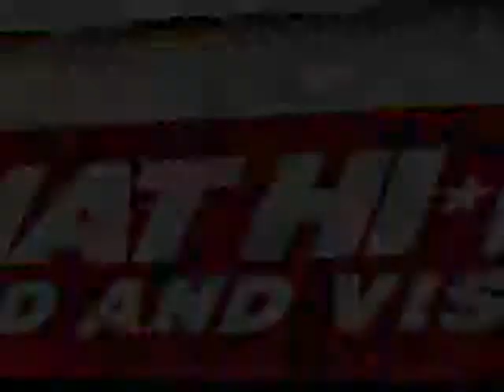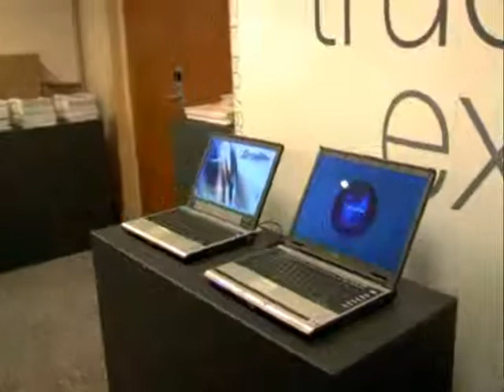What Hi-Fi Stuff Show 2005 : Toshiba Media Center